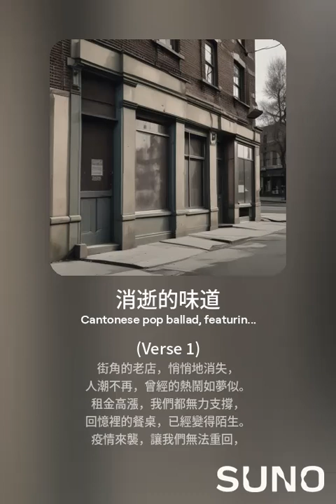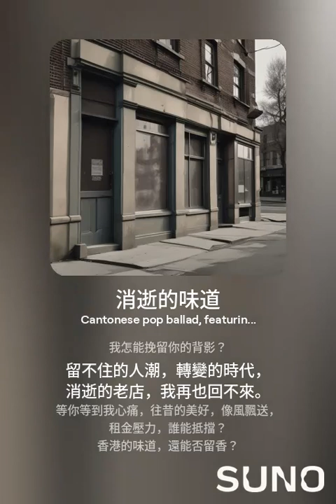消逝的味道 - AI Music